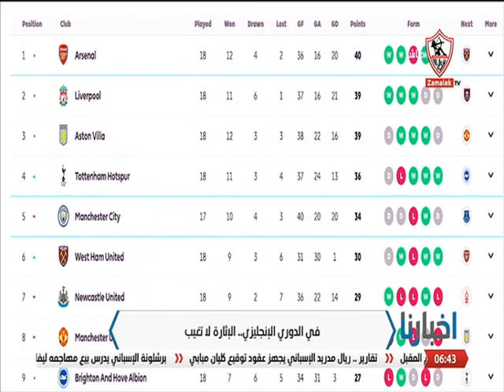في الدوري الإنجليزي .. الإثارة لا تغيب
في الدوري الإنجليزي .. الإثارة لا تغيب أخبارنا"برنامج أخبارنا من تقديم أحمد_حازم, مها_صبري , من السبت إلي الخميس فى تمام الساعه السادسة مساءً